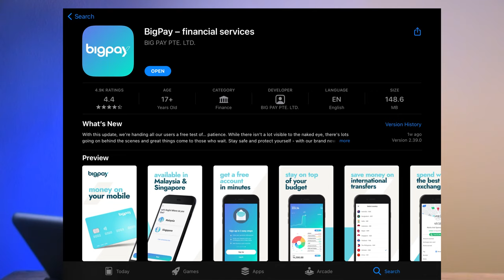EBelia RM 150 Apa patut anda tahu?? JANGAN GUNA BOOST APP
UPDATE 3 JUN 2021:

1. BIGPAY: Kena topup dulu baru boleh guna, contoh awak nak beli makanan rm 30 , kena topup dulu once dah siap transaksi
baru BIGPAY bagi RM 30 tu, so tinggal RM 120 yang tak terguna lagi.
2. BOOST : Belanja kat APLIKASI LAZADA then kaedah pembayaran pilih BOOST.
3. TNGO : Nak RM 150 Masuk Akaun = Transfer ke GO+ kemudian Withdraw ke akaun bank sendiri
4. SHOPEE PAY : Takboleh withdraw. Tapi boleh beli barang kat shopee

KESIMPULAN :
1. KALAU BELUM CLAIM : GUNA APLIKASI TNGO ATAU SHOPEE PAY
2. KALAU DAH CLAIM : Im sorry saya pun sama seperti anda, kita dapat info apabila sistem dibuka

BIGPAY TAK BAGI SCREENSHOT TERMA DAN SYARAT ATAS SEBAB SEKURITI?
INFO RM 30 TOPUP TU , saya tengok kat tak ada kat aplikasi.
lagi kalau ada info saya roger.

UPDATE 1 JUN:
Faq from Shopee Pay
1. Tidak boleh topup, beli gem/diamond. (Cara lain - beli dengan seller kat shopee)
2. Tidak boleh withdraw
All incentives received are restricted from performing transactions such as peer-to-peer
transfers, cash-outs, app-integrated payment of utility bills, app-integrated payment of
Government related fees/payments, app-integrated payment of telco postpaid bills and
app-integrated prepaid service top-ups, app-integrated games purchases and payments
to overseas merchants.
Best APP to claim.
1. Shopee
2. TouchNgo
3. Bigpay
4. JANGAN GUNA BOOST DIA BAGI VOUCHER SAHAJA, KENA ADA MINIMUM SPEND.
RM 150 percuma untuk belia berumur 18-20 tahun di Malaysia. Dalam video ini saya akan terangkan beberapa info yang perlu anda tahu dan bagaimana cara untuk menebusnya.
Selamat menonton!

Video EBELIA:
Program eBelia - Percuma Kredit eWallet RM150 bermula 1 Jun 2021
Cara tebus kredit eBelia RM150 melalui Touch N Go eWallet
Program e-Belia - Cara Dapatkan RM150 Percuma di SHOPEE